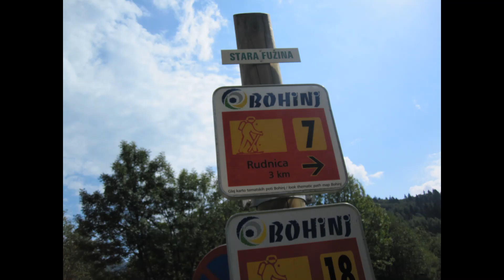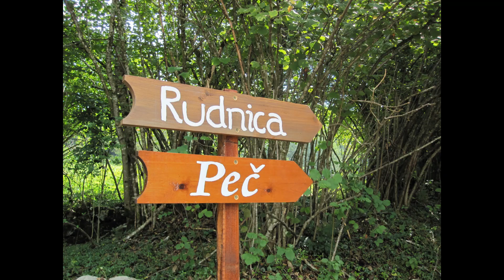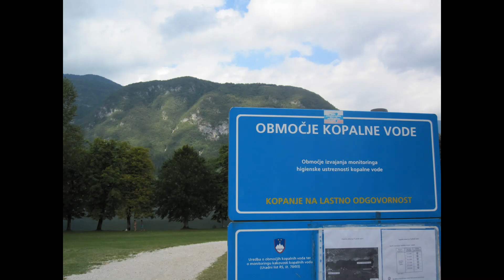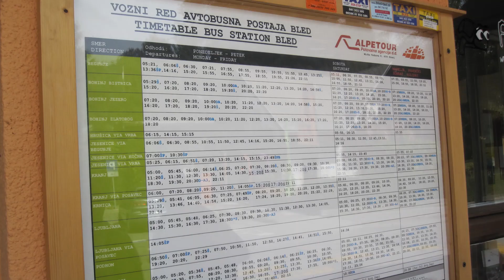Peč - September 3, 2009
Slovenia
‎Thursday, ‎September ‎3, ‎2009, ‏‎8:22:40
‎Thursday, ‎September ‎3, ‎2009, ‏‎14:36:16

96 pics